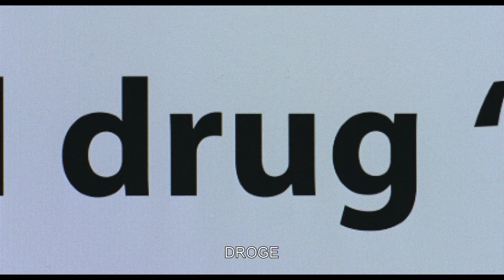Sick of myself - Trailer (deutsch)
SICK OF MYSELF ist eine „Non-Rom-Com“, ganz im Stil von Giorgos Lanthimos oder Ruben Östlund, die mit einer guten Portion schwarzem Humor die Abgründe der Gesellschaft aufzeigt

„Ein urkomisches und messerscharfes Portrait der echten 'Worst Person in the World'“

PLAYTIME MAGAZINE

„Ein teuflischer kleiner Leckerbissen“. THE HOLLYWOOD REPORTER

Sick of myself (Syk Pyke) - Ab 24.3. im Kino

Signe und Thomas führen eine ungesunde Beziehung, in der einer immer versucht, den anderen zu übertrumpfen. Dass Thomas mit seiner Kunst – die vor allem daraus besteht, Designermöbel zu stehlen – plötzlich tatsächlich erfolgreich wird und somit mehr Aufmerksamkeit bekommt, passt Signe gar nicht. Doch sie findet schnell eine Lösung für ihr Problem: Dubiose russische Pillen, die als Nebenwirkung seltsame Hautirritationen auslösen. „Perfekt“, denkt Signe und nimmt gleich ganze Packungen davon, um dann schockiert und die Unwissende mimend mit Geschwüren am ganzen Körper zum Arzt zu gehen. Der Plan geht auf. Sie wird mit Mitleid überhäuft, in den Medien wird von ihrer mysteriösen Krankheit berichtet, und sogar Thomas entschuldigt sich. Aber dann artet alles aus, und die Geschichte nimmt einen immer böseren Verlauf …

Regie: Kristoffer Borgli / Drehbuch: Kristoffer Borgli / Kamera: Benjamin Loeb / Schnitt: Kristoffer Borgli / Ton: Gustaf Berger, David Kuuse, Jesper Miller, Vegard Ronæss Soldal / Ausstattung: Henrik Svensson / Produktion: Film i Väst , Garage Film International, Oslo Pictures / Produzenten: Dyveke Bjørkly Graver, Andrea Berentsen Ottmar / Mit: Kristine Kujath Thorp, Eirik Sæther, Anders Danielsen Lie

Norwegen/Schweden 2022 / 95 Minuten / DF, OmU (Norwegisch)

Mit der Unterstützung des Creative Europe Programms MEDIA der Europäischen Union 🇪🇺